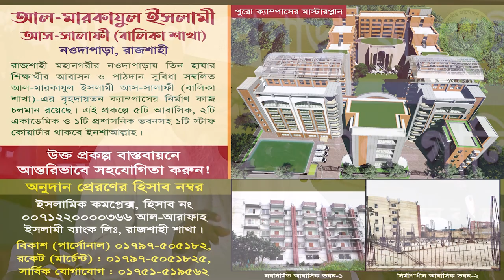পুলছিরাত পার হওয়াকে ভয় করুন!┇প্রফেসর ড.আসাদুল্লাহ আল-গালিব┇জুমআর খুৎবা┇তাবলীগী ইজতেমা ২০২৩ রাজশাহী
৩৩ তম তাবলীগী ইজতেমা ২০২৩
(প্রথম দিন বৃহস্পতিবার  : ২৩.০২.২৩)
প্রথম  অধিবেশন : বাদ আছর
আয়োজনেঃ আহলেহাদীছ আন্দোলন বাংলাদেশ
🔳 সভাপতিত্ব করছেন :
তারিখঃ ২৩ ও ২৪ ফেব্রুয়ারী, রোজঃ বৃহস্পতিবার ও শুক্রবার

পুলসিরাত কি, পুলসিরাত কিভাবে পার হবে, পুলসিরাত কিভাবে পার হয়, পুলসিরাত মানে কি
islam and life,bangla waz,new islamic docomantery,new islamic video 2020,islamic new song,bangla song,il multimedia,পুলসিরাত কি,মানুষ কিভাবে পুলসিরাত পার হবে ?,বিচার দিবস,judgement day,pulsirat,hashorer din,হাসরের দিন,পুলসিরাত

প্রফেসর ড. মুহাম্মাদ আসাদুল্লাহ আল-গালিব, ড. মুহাম্মাদ আসাদুল্লাহ আল-গালিব, আসাদুল্লাহ আল-গালিব, আসাদুল্লাহ আল গালিব, ড. আসাদুল্লাহ আল গালিব, মুহাম্মাদ আসাদুল্লাহ আল-গালিব, আসাদুল্লাহ গালিব, ড আসাদুল্লাহ আল গালিব, মুহাম্মদ আসাদুল্লাহ আল-গালিব,
pul sirat ka bayan, pul sirat ka bayan tariq jameel, pul sirat ka bayan saqib raza mustafai, pul sirat ka bayan status
pul sirat ka rasta, pul sirat ka rasta tariq jameel, pul sirat ka rasta kaisa hoga, pul sirat ka rasta video
পুলসিরাতের রাস্তা
জান্নাতের যাওয়ার একমাত্র রাস্তা! পুলসিরাত কী? দেখুন কারা পার হতে পারবেন এই ভয়ংকর পথ?
কেমন হবে পুলসিরাতের ভয়ঙ্কর পরিণতি ? পুলসিরাত || বিচার দিবস || Pul sirat || Judgement Day
পুলসিরাতের ভয়ংকর
পরকালে পুলসিরাত পার হওয়ার দোয়া। পুলসিরাত। জান্নাত। জাহান্নাম। আখেরাত
পুলসিরাত পার হওয়ার দোয়া,পুলসিরাতের পুল,দোয়া,আমল